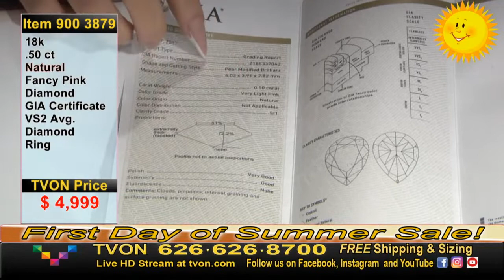TVON Live Fine Jewelry with Lauren Blair: Live jewelry shopping